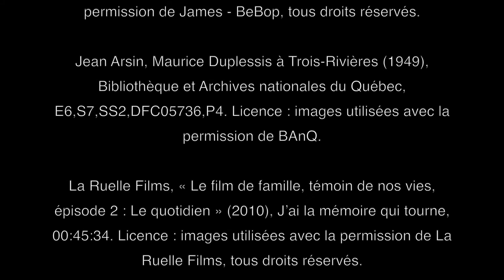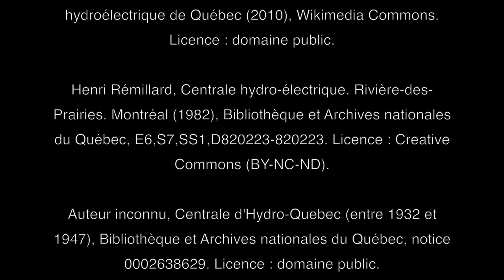La nationalisation de l'électricité au Québec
Vidéo traitant de la nationalisation de l'électricité au Québec. Cette vidéo fait partie du cours en ligne d'histoire du Québec et du Canada.

Au tournant des années 1980, Hydro-Québec dispose d’une capacité de production d’électricité environ quatre fois plus grande qu’au début de la deuxième phase de nationalisation en 1963. En plus de combler les besoins énergétiques de la population québécoise, la société d’État peut désormais offrir des prix avantageux à plusieurs entreprises du secteur secondaire, ce qui stimule le développement économique de plusieurs régions.

00:00 La première phase de nationalisation de l’électricité
01:24 La deuxième phase de nationalisation de l’électricité